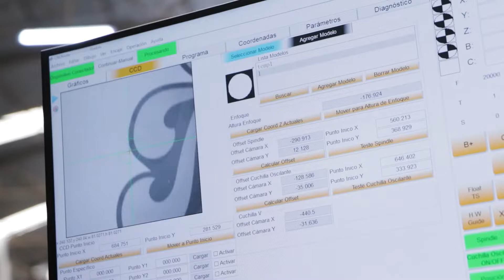¿Cómo funciona un Router CNC con navaja oscilatoria? | Router CNC KNIFE con con 3 cabezales | SIDECO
¡Descubre el poder del Router KNIFE de SIDECO! Velocidad y precisión con 3 cabezales CNC para cortes complejos en materiales diversos. ¡Incluso metales dulces! Eleva tu producción al siguiente nivel con CCD, Cabezal Dual, Navaja Oscilatoria y Spindle.

Regístrate ahora en FESPA MÉXICO 2023, la mayor expo de la Industria Publicitaria. ¡Comenta tus dudas!

inaudio - Infraction - Science